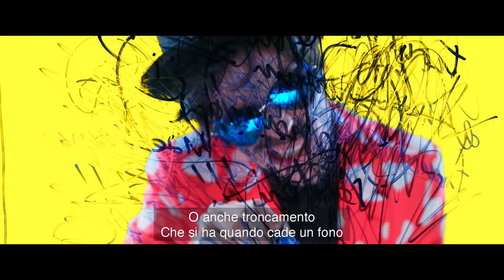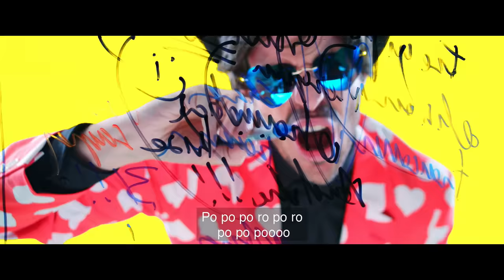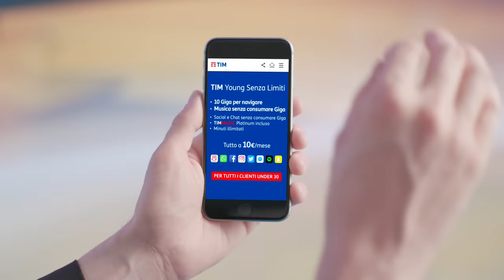Lorenzo Baglioni - L'Apostrofo feat. Il Pedante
Produzione e Arrangiamento: Lorenzo Piscopo

Soggetto e Sceneggiatura: Lorenzo Baglioni e Michele Baglioni

Produzione: Ridens e Radical Plans
Regia: Haider Rashid
DOP: David Becheri
Direttrice di Produzione: Monica Sperandio
Ass. Regia: Simone Cantini
Ass. Macchina: Samuele Valente
Elettricista: Simone Sacchetti
Fonico di Mix: Gabriele Fasano
Post-Produzione: Radical Plans
VFX Compositor: Daniele Bernabei
Starring: Lorenzo Baglioni, Chiara Materassi, Francesca Prini, Brunilde Bonechi, Lorenzo Furferi, Marco Caponi.

Si ringrazia Unicoop Firenze - Centro Poteagreve

Un sentito ringraziamento al Prof. M. Biffi.